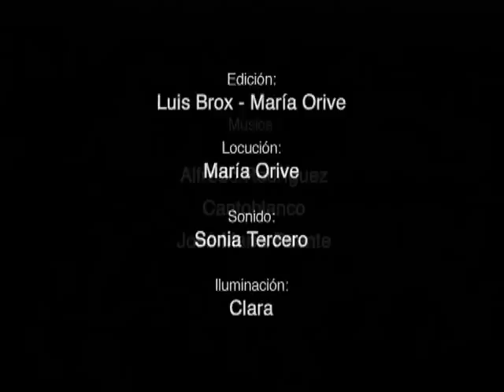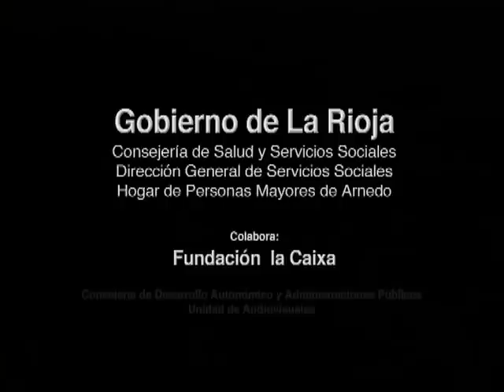Labores de mujer - Oficios para el recuerdo 2/2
Las mujeres que aparecen en el vídeo lavando la ropa en el río son las que han incorporado, de forma lenta y gradual, la modernidad a nuestra sociedad, iniciando los cambios que nos han llevado a relaciones de mayor igualdad
Anteriormente, las funciones que desempeñaban las mujeres estaban relacionadas con las relaciones familiares y socialización, educando a las nuevas generaciones en creencias y comportamientos adecuados para continuar con sus costumbres.
Las mujeres se preparaban para el matrimonio y la maternidad, los hombres trabajaban en el campo o asalariados, eran los cabezas de familia, por lo que los roles estaban completamente diferenciados.
Una producción del Hogar de Personas Mayores de Arnedo: Gobierno de La Rioja, Consejería de Juventud, Familia y Servicios Sociales; Dirección General de Recursos de Servicios Sociales.
Colabora: Fundación La Caixa